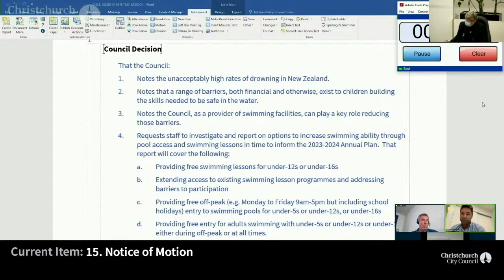10.02.22 - Item 15 - Notice of Motion